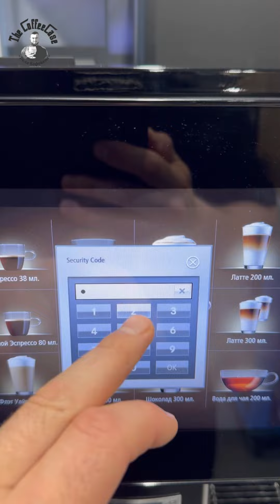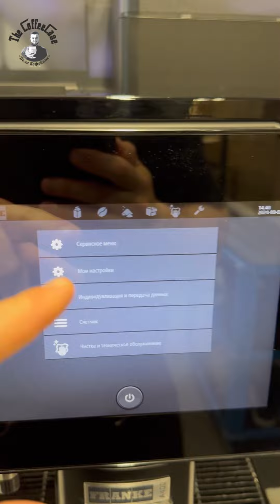Как ввести сервисный пароль на кофемашине Franke A400 MS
На данном видео я покажу как зайти в меню техника на кофемашине Franke A400 MS😎

Подробнее о кофемашине:

Суперавтоматическая кофемашина FRANKE A400 создана, чтобы перенести современные технологии на совершенно новый уровень в рамках своего ценового сегмента и класса.

Рекомендуемая производительность (по стандарту DIN):
* Эспрессо - 140 ч/час* Двойная выдача -186 ч/час* Капучино - 93 ч/час* Кофе - 92 ч/час* Горячая вода - 116 ч/час*

Сборный поддон: 3 л

Характеристики:
🇨🇭Швейцарское производство
* Керамические жернова
* Регулируемая дозировка Кофе
* Система предсмачивания кофейной таблетки Preinfusion
* Мультибойлерная система с независимой регулировкой температурных диапазонов.
* Великолепная молочная пена, 2 способа вспенивания молока
* Вывод пара позволяет легко вспенивать молоко вручную.
* Интерактивный цветной сенсорный экран с диагональю 8 дюймов;